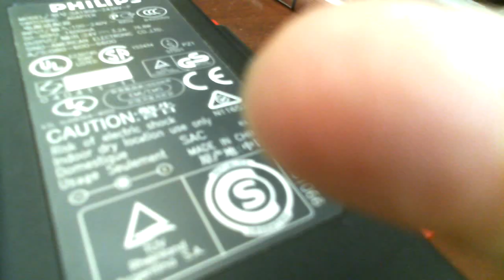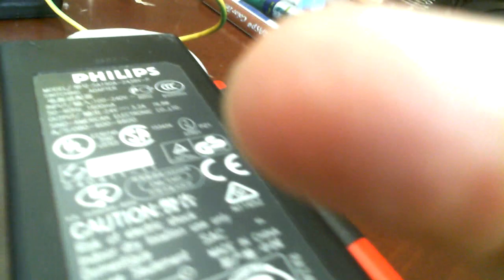Печь для обогрева с КПД 4445%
Помогите каналу

Потребление 44 ватта а выдает тепла на 2 киловатта